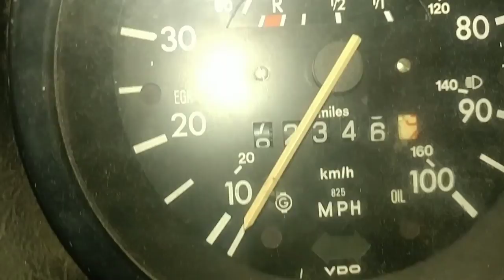PHONE MOUNT TEST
WELCOME TO VEEDUBP8'S PLACE!!
Please share your advice, humor, or experiences with the rest of us please!!